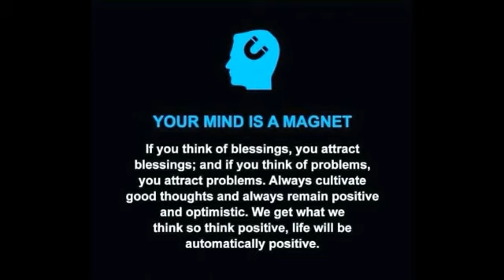Learn more basic ARABIC words for everyday use for first time OFW.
Learn more basic ARABIC words for everyday use for first time OFW ay additional basic ARABIC words para sa mga kababayan na nagbabalak magtrabaho sa gitnang silangan.
Mainam na mag aralan ng mga basic ARABIC.

words ang mga kababayan na nagnanais magtrabaho sa sa Middle East upang masanay na  ang pandinig sa mga sounds at bigkas ng mga basic ARABIC words upang madali maintindihan ang mga sasabihin ng mga magiging employer.

Channel
TatzJantv